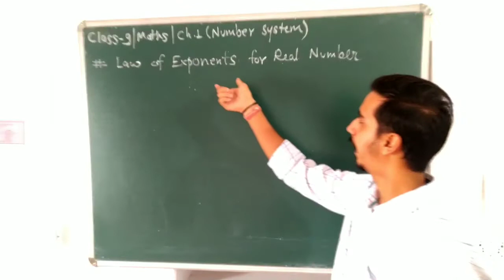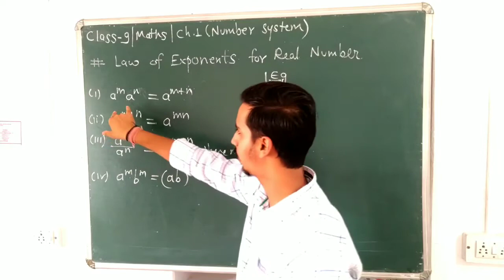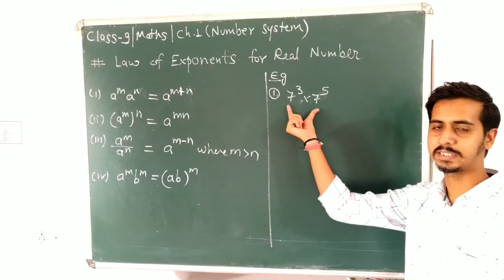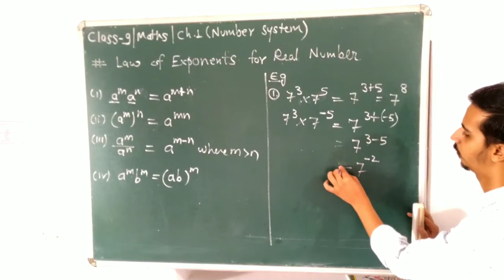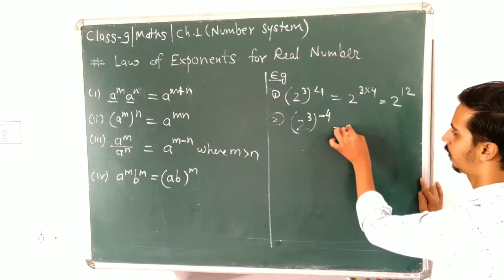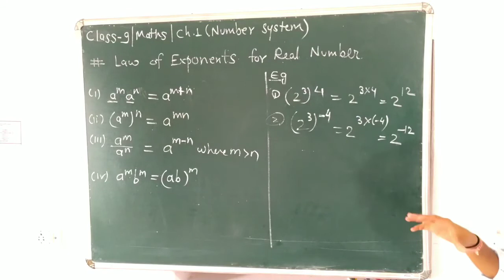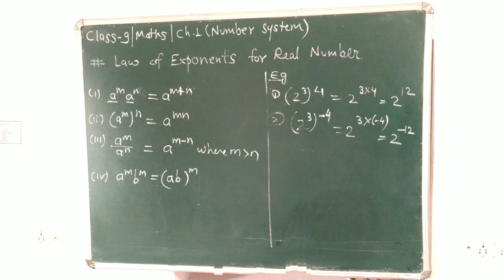Class 9 | Maths | Ch 1(Number System) | Part 4 | Raj Nobles School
Online Classes By Raj Nobles School Dungarpur